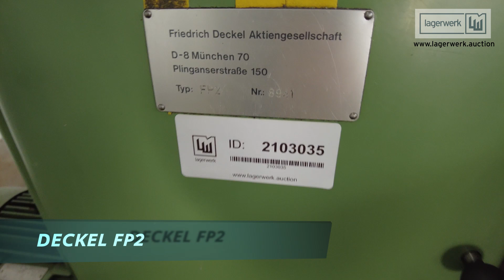DECKEL FP2 CNC Milling Machine Tool featured in Auction 7th September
LOT 115

Deckel FP 2 + 2013

Manufacturer: Deckel
Manufacturer number: FP 2 + 2013
Serial number: 8941 + 3824
YoM: 1975
Condition: Used
Closing Date: 10:28:00 AM CEST Sep 7, 2021

Friedrich Deckel Aktiengesellschaft Universal Tool Milling Drilling Machine, FP 2 + 2013

Model: FP2+2013

Technical Data:
Clamping range and movement range
Main gear: gear transmission, number of steps: 18
Horizontal milling spindle: number of spindle speeds: 18
Speed range, geometrically stepped: 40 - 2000 rpm
Step change: 1.25
Ratio of smallest/largest speed: 1:50
Inner taper: standard taper 40
Spindle jack movement automatic/by hand: 190/200 mm
Milling spindle sleeve movement by hand: 100 mm
Vertical table slide clamping surface: 730 x 240 mm
Clamping slots: Number 4, width 12 mm, spacing 45 mm
Longitudinal movement automatic/by hand: 390/400 mm
Vertical movement automatic/by hand: 390/400 mm
Feed gear number of feeds: 18
Feed range, geometrically stepped: 8 - 400 mm/min.
movement spindles vaggrecht - turn of the dial: 4 mmm; transverse and vertical - 1 turn of the dial: 2,5 mm; dial - 1 graduation mark: 0,025 mm